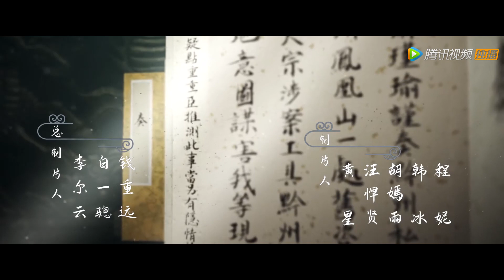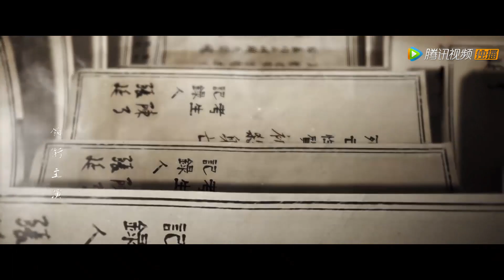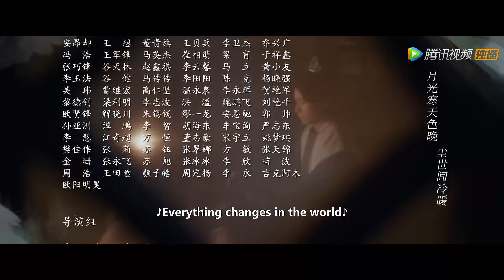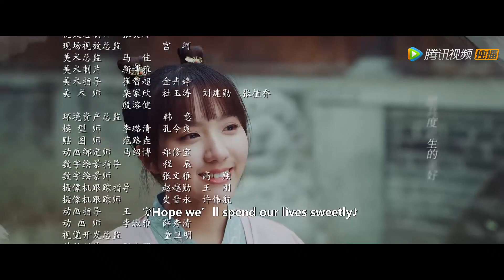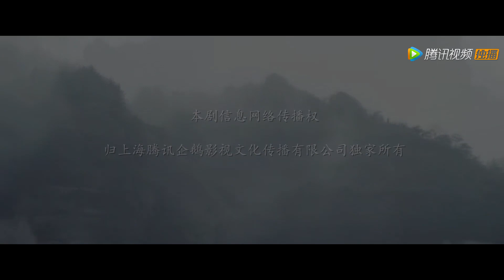ENG SUB【御赐小仵作 The Imperial Coroner】EP10 冷月遇匪受伤，楚楚深感内疚（苏晓彤、王子奇）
《御赐小仵作》讲述了来自仵作世家的楚楚，因家乡不允许女人当仵作而远上京城，意外进入三法司，结识了王爷萧瑾瑜、大理寺少卿景翊，侠女冷月，以及将军萧瑾璃。几人携手解开一个个案件谜团，并在探案过程中收获爱情与友情的故事。
☞主演：苏晓彤、王子奇、杨廷东、赵尧珂